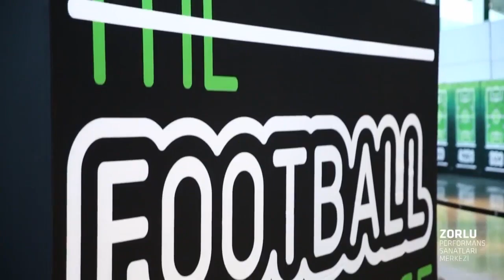Atletico Marlboro - Kahramanlar Takımı (Maçın Golü)